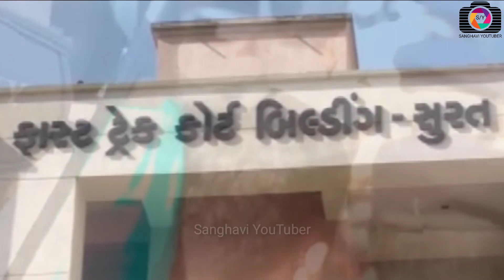ग्रिशमा केस में डॉक्टरो की ली गई जुबानी कोर्ट में|Grishma Vekariya Case Surat|Surat News